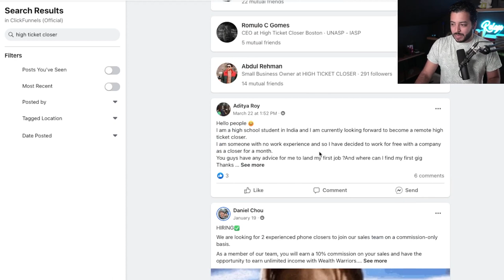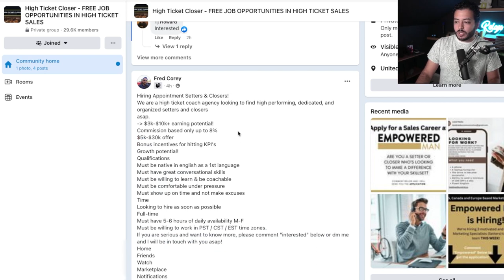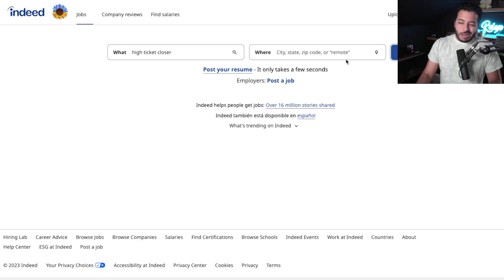Where To Find High Ticket Remote Closing and Appointment Setting Jobs | Remote Closing For Beginners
In this video, we'll be sharing with you the best places to find high-ticket remote closing and appointment setting jobs online. We'll show you where to look for opportunities, the right keywords to use, and overall what a good structured offer looks like for remote closing and appointment setting job postings!

Whether you're a seasoned sales pro or just starting out, our tips will help you to land your dream job and start earning great money from the comfort of your own home.

This YouTube channel is all about all things Remote Closing and giving you the selling strategies to take advantage of this UNTAPPED multi-billion dollar industry...

On this channel, you can expect the following:
✅ Remote Closing Fundamentals
✅ Advanced Selling Strategies
✅ Interviews with Industry Leaders
✅ Remote Closing Academy Exclusive Training

The results you see on this page are not typical. Cole Gordon and his students are professional marketers. Their experiences do not guarantee similar results. Individual results may vary based on your skills, experience, motivation, as well as other unforeseen factors. Claims presented on this page are assumed to be accurate, but are not verified in any way.

Thank you so much for being here - it's time to crush it as a Remote Closer
Cole Gordon & The Closers.io Team